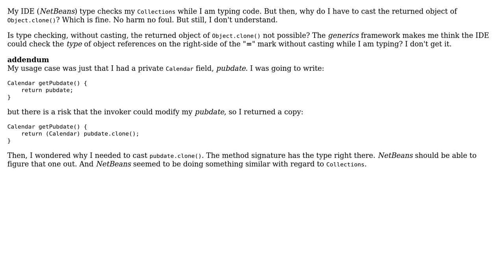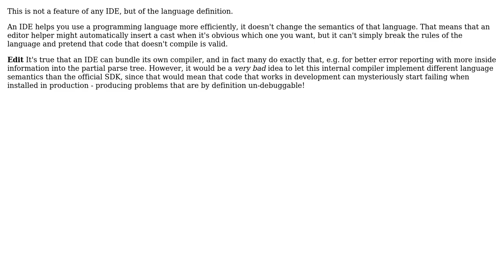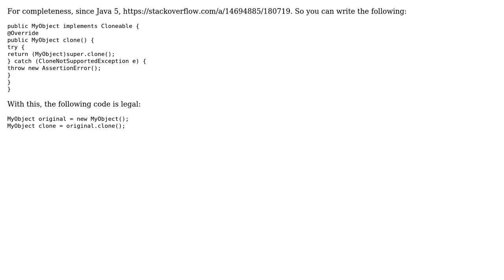Software Engineering: If my IDE is so smart, why do I need to cast "clone()"? (4 Solutions!!)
Software Engineering: If my IDE is so smart, why do I need to cast "clone()"?

With thanks & praise to God, and with thanks to the many people who have made this project possible! | Content (except music & images) licensed under CC BY-SA | Music | Images & others | With thanks to user Olivier Gregoire user Miro user Lightness Races in Orbit user konishiki user Kilian Foth user Jorg W Mittag and the Stack Exchange Network Trademarks are property of their respective owners. You are responsible for your own actions.